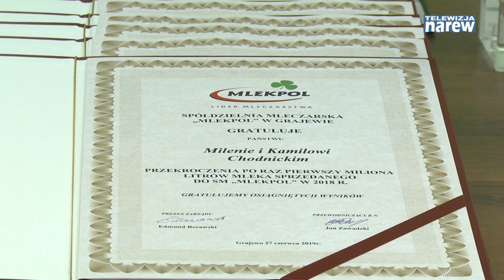Zebranie Przedstawicieli Spółdzielni Mlekpol w Grajewie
W Spółdzielni Mleczarskiej Mlekpol w Grajewie na zebraniu przedstawicieli podsumowano poprzedni rok działalności. Spółdzielnia ubiegły rok zamknęła z zyskiem w wysokości 28 milionów złotych. Na inwestycje natomiast przeznaczono 234 miliony złotych. Większość na budowę proszkowni w Mrągowie.